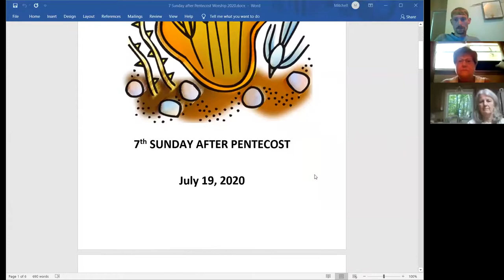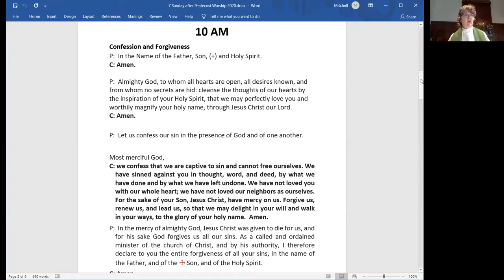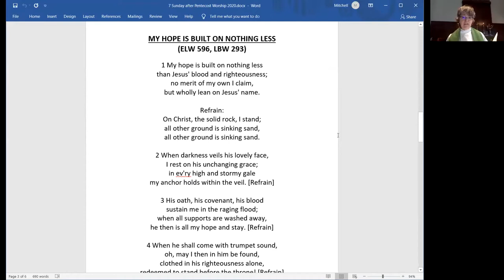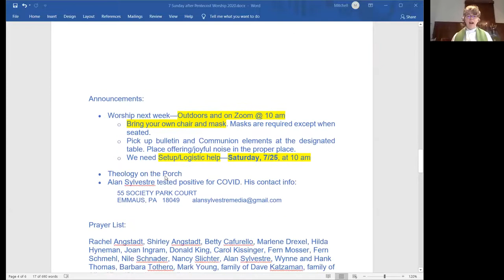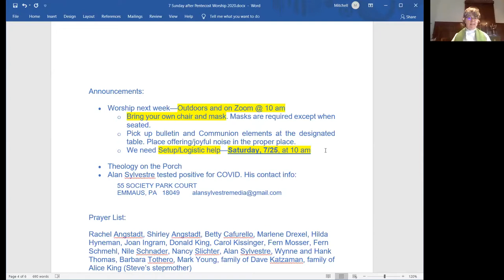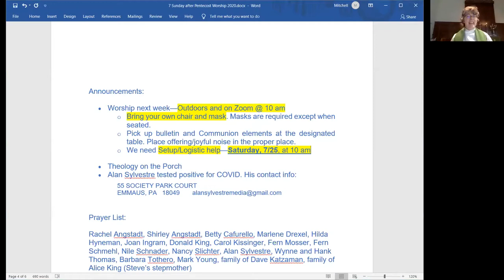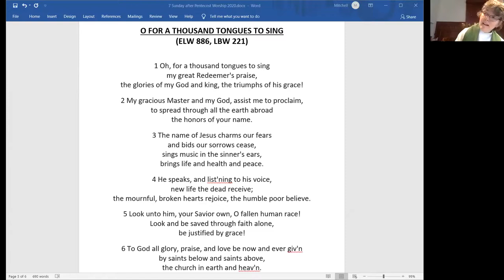Sunday Worship: 7.19.20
Sunday Morning Worship for July 19,  2020